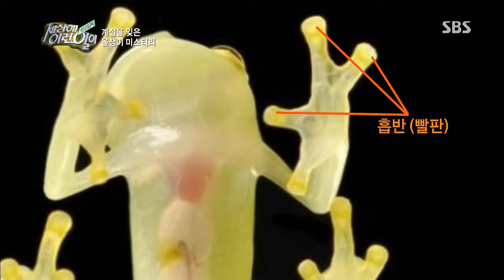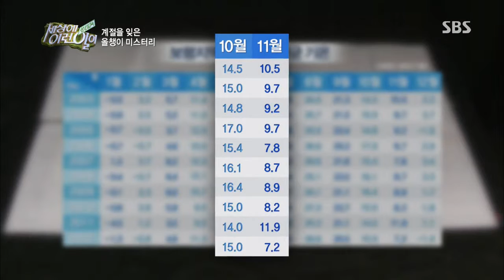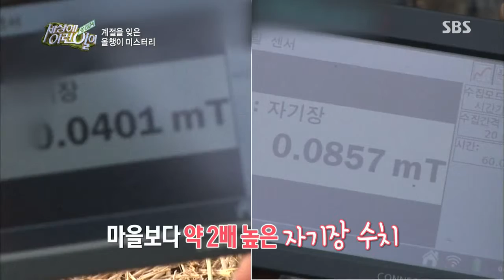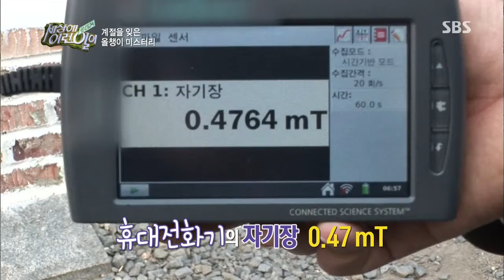2013-11-07 순간포착 세상에 이런일이(다시보기) #3(2)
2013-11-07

11월 7일 [순간포착 세상에 이런 일이]에서는
(1) 5년 째 계속되는 초자연적인 현상! 계절을 역행해 입동(立冬)에 부화한 올챙이 떼 미스터리와
(2) 볼펜 한 자루면 피카소가 안 부럽다! 볼펜 화가 아저씨의 펜 한 자루에서 나오는 마법 같은 작품,
(3) 46년 골동품 수집 외길인생 할머니, 할머니의 박물관 뺨치는 진격의 골동품 하우스, 그리고
(4) 영화 [벤자민 버튼의 시간은 거꾸로 간다]의 재현? '거꾸로 시계'를 만드는 남자의 사연을 순간포착에서 공개합니다.